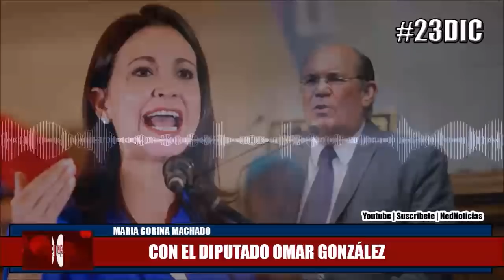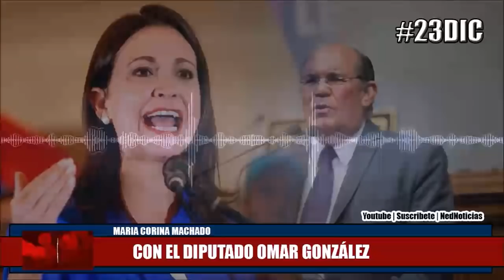LO QUE EL RÉGIMEN Y LA OPOSICIÓN NO QUIEREN QUE LA GENTE SEPA 23Dic DENUNCIA MCM y Omar González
Maria Corina Machado con el Diputado Omar González